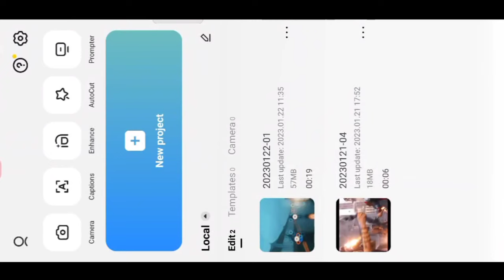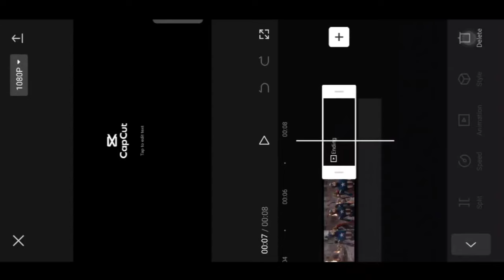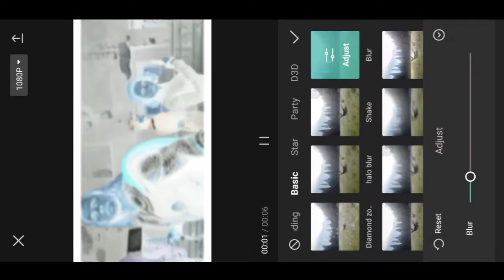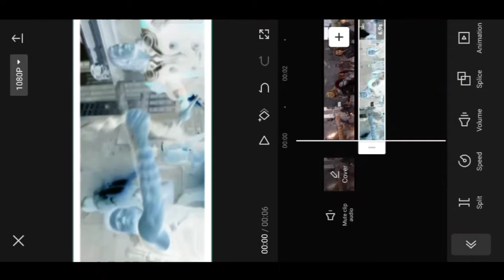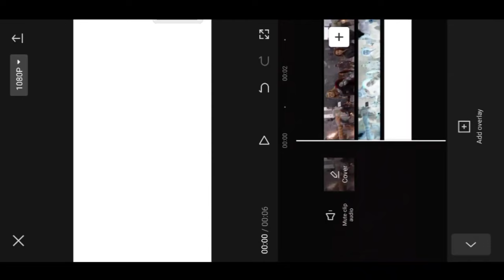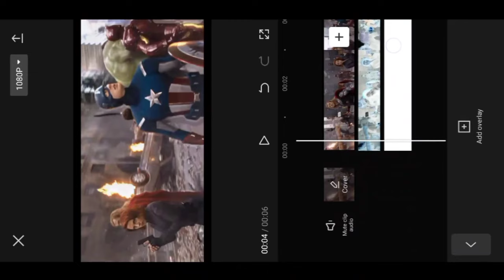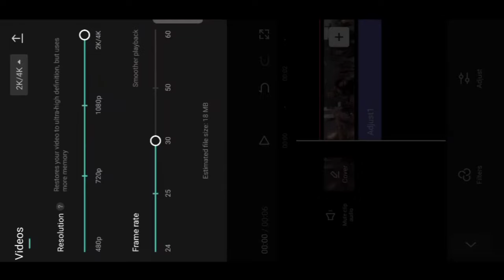How to convert Normal Video to 4k hd in android Tamil | Capcut 4k Quality tutorials |Capcut editing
Hy Guy's what's up and welcome back to Sri Divil. In this video I am gonna trying to show you lime green Tone Retouching in Lightroom  viral edit in your (Android/IOS) device, I created the normal Video to 4k video editing in mobile . I have use only capcut to show the  better quality Videos and make hd video editing or 4k video editing.

▪( Video content)  :-
how to get 4k/cctv quality on capcut capcut amv/edit
tutorial

Others Queries :
How to convert Normal Video to 4k ultra hd in android | Capcut 4k Quality tutorials | Capcut editing.
How To Convert Normal Video CLIP To 4K IN EASY WAY | CapCut 4K Quality Tutorial capcut tutorial.
How To Convert Normal Video To 4K | Capcut Normal Video To 4k Editing.
CONVERT NORMAL VIDEOS TO 4K QUALITY - SEE HOW EASY IT IS WITH THIS CAPCUT TUTORIAL!